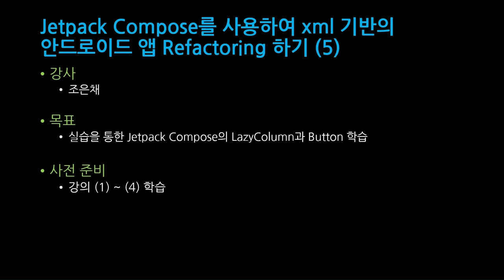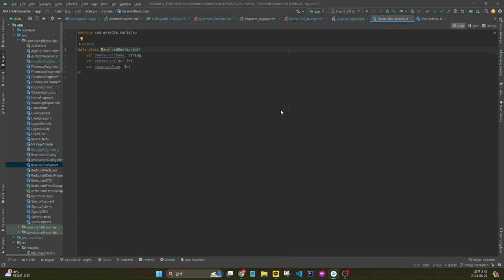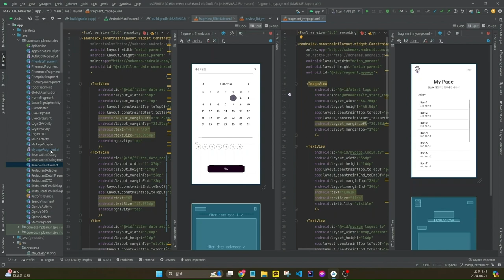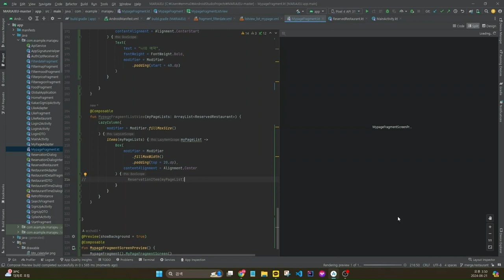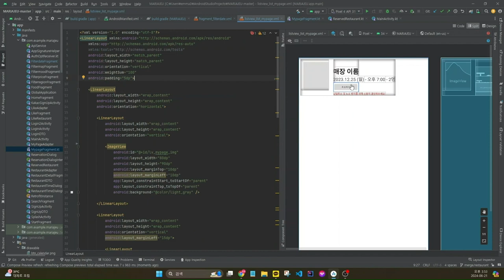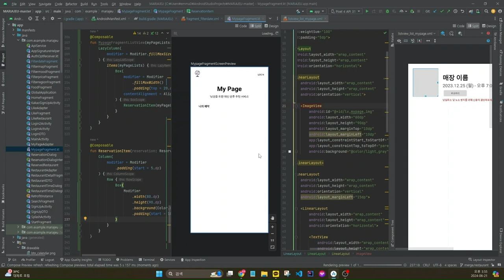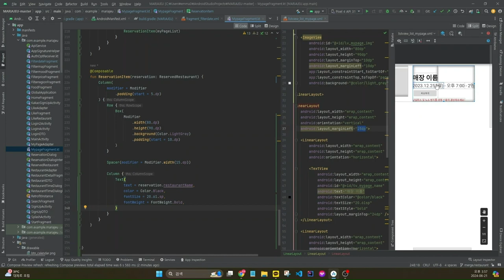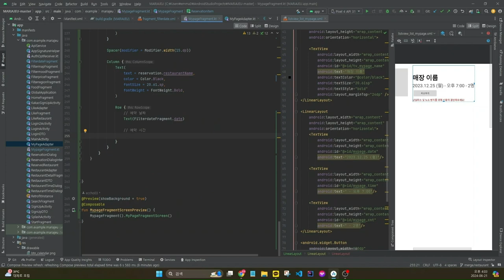[SWTT] SWTT Jetpack Compose를 사용하여 xml 기반의 안드로이드 앱 refactoring 하기 (5/6)